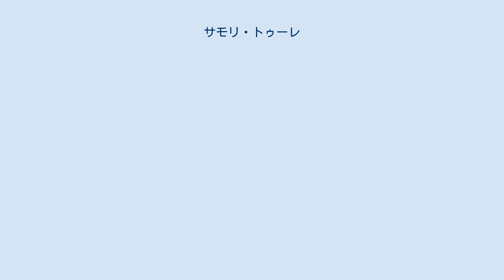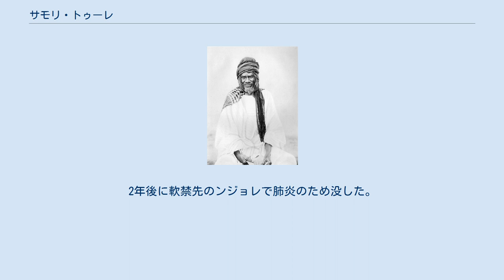サモリ・トゥーレ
サモリ・トゥーレ（Samori Ture/Samory Touré/Samori ibn Lafiya Ture、1830年頃 - 1900年6月2日）は、19世紀後半の西アフリカにサモリ帝国というイスラム国家を建国し、当時のフランスによる植民地主義と闘った国家指導者。
敬虔なイスラム教スンニ派 の宗教指導者であり、軍事戦略家でもある。
 フランスによる西アフリカの植民地支配に1882年から抵抗したが、1898年に捕らえられた。
サモリ・トゥーレは、ギニア共和国の初代大統領アフメド・セク・トゥーレの曽祖父にあたる。
 サモリ・トゥーレは1830年頃にマリンケ族のイスラム商人（ジュラ）の息子として、ギニアのカンカン地方で生まれた。
サモリが成長した時代は、ヨーロッパとの交易などを通じた接触によって、西アフリカの変容が進んだ時期と重なっていた。
ヨーロッパとの交易は一部のアフリカ諸国に富をもたらしたものの、銃器取引が伝統的な西アフリカの戦闘を一変させ、紛争が深刻になって死者が増えていくこととなった。
そうした状況の中、トゥーレは若い頃にイスラム教に改宗した。
 1848年、戦乱で母親がシセ族の捕虜にされてしまい、サモリは母親と自分との捕虜交換を申し出た。
母親の解放と引き換えでサモリはシセ族に仕えることとなり、そこで銃器の扱いを学んだ。
 やがて戦果で頭角を現すと、1861年に彼はケレティギ（戦争司令官）に任命された。
トゥーレは、対立するシセ族とベレテ族の双方を保護するとの宣誓を立ててそこを治めた。
彼は職業軍隊を創設すると、指揮官などの要職に自分の兄弟や幼なじみを就かせた。
 1864年、ニジェール川上流域を支配するトゥクロール帝国を建国したエル・ハジ・ウマル・トールが死去した。
同国家の権力支配が喪失したことで、将官や現地の支配者たちが自分の国家を創設しようと戦った。
 1867年までに、トゥーレはギニア高原 (Guinea Highlands) に拠点を置く軍隊の本格的な戦争司令官だった。
トゥーレには大きな2つの目標があり、近代的な銃器を装備した効率的で忠実な戦闘軍隊を創設することと、安定国家を構築することだった。
 西アフリカのサモリ帝国（1896年頃） 1876年までに、サモリはシエラレオネの首都フリータウンにある英国植民地を通じて後装式ライフル銃を輸入していた。
彼はブレ金鉱地区（現:マリとギニアの国境）を征服し、財政基盤を強化した。
1878年までに、彼はサモリ帝国のファアマ（軍事指導者）を宣言するのに十分な強さになった。
彼はビサンドゥグを首都にし、近隣のトゥクロールと政治的、商業的交流を始めた。
 1881年、数々の闘争を経てトゥーレはカンカン地方の交易中心地ジュラ(Dyula)の支配権を確保した。
カンカンはコーラナッツ貿易の中心地であり、全方位の交易ルートを支配する場所だった。
1881年までに、サモリ帝国は現在のギニアやマリの領土を超えて、現在のシエラレオネからコートジボワール北部まで拡大した。
 トゥーレは周囲にある多数の小さな部族国家を征服し、自身の外交的地位を確保するために働いた。
彼はシエラレオネで英国植民地政権と定期的に連絡を取り合った。
彼はまたフータ・ジャロン王国にいるフラニ族のイスラム教指導者（イマーム）と仕事上の関係を築いた。
 フランスは1870年代後半に西アフリカで勢力拡大していき、セネガルから東進してナイル川上流域にある現在のスーダンにまで到達した。
彼らはコートジボワールにある拠点とルートを繋ごうと南東に向かおうとした。
この行動がトゥーレとの直接衝突を起こすことになる。
 1882年2月、フランスの遠征隊がケニエラを包囲していたトゥーレ軍の1部隊を攻撃した。
トゥーレはフランス側を撤退させたが、同軍隊が指揮する規律と火力に驚いた。
 幾つかの方法で彼はフランス側との対処に接した。
まず、彼はリベリアとの通信ラインを確保するため南西に勢力拡大した。
1885年1月、彼はシエラレオネの首都フリータウンにあるイギリス植民地に大使を派遣し、自分の王国をイギリスの庇護下に置くよう申し出た。
この当時イギリスはフランスとの対立を望まなかったたが、トゥーレに弾倉連発式ライフル銃の大量購入を許可した。
 1885年にフランス遠征軍がブレ金鉱を占領しようと...